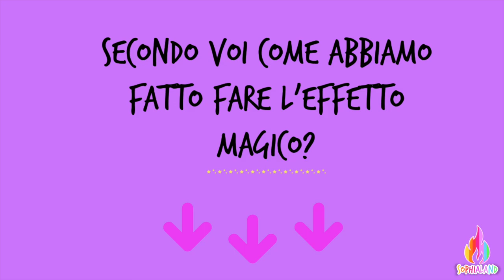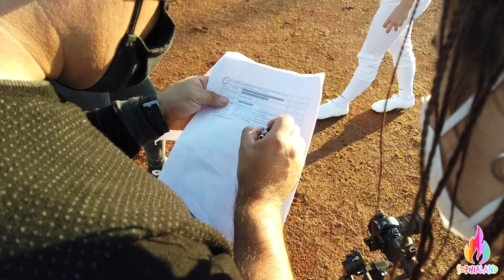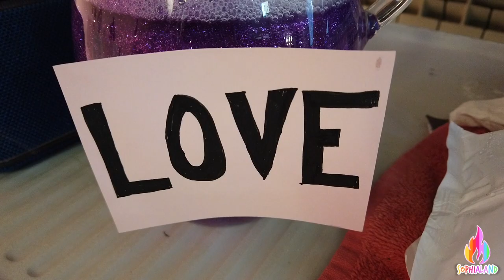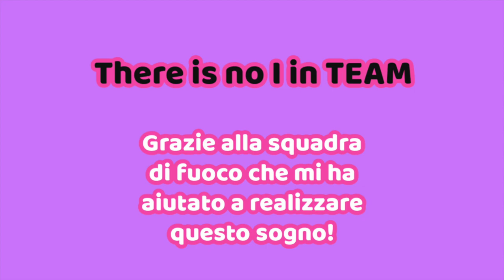Homerun BACKSTAGE!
Tutta la preparazione dietro al VIDEO CLIP di HOMERUN! Vlog, e pezzettini 'behind the scenes' sul SET di registrazione! Grazie nuovamente al TEAM di fuoco! Dal campo di baseball, al trucco da principessa magica, l'EFFETTO MAGICO... Non avrei potuto chiedere di più. UN SOGNO!
GUARDATE:
Homerun (Official MUSIC VIDEO) :

Per acquistare I MIEI BODY, il mio LIBRO, o MERCH Sophialand

XOXOXO Sophia ;)
Che il fuoco sia dentro di te.